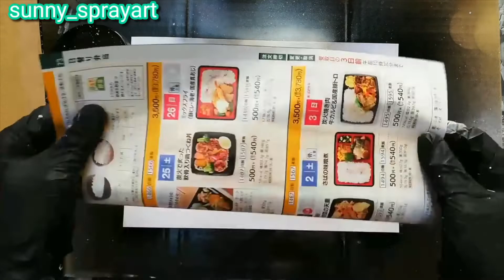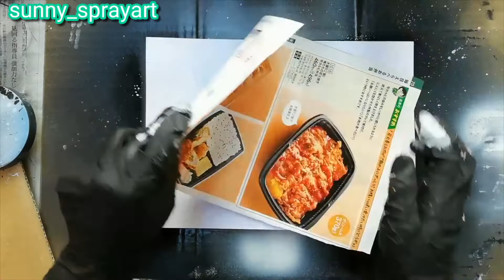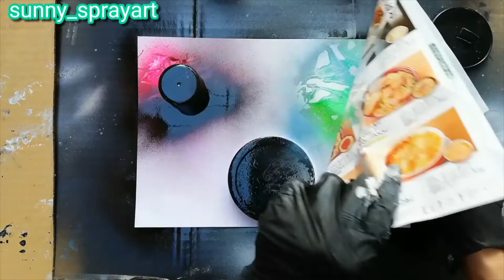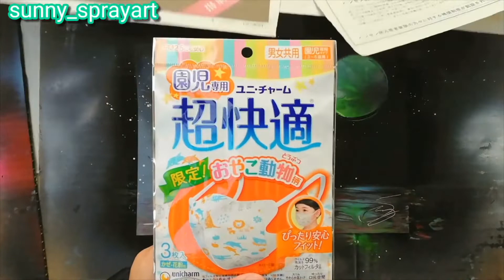【自粛対策に】未経験でも簡単にできる300円から始めるスプレーアートのやり方 家で一緒に/stay home and try spraypainting with me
コロナの影響で外出を控えてるみなさんに、自宅でのヒマつぶしに
未経験でも簡単にできるスプレーアートの体験用動画パート②を作りました

ダイソーで最低300円でスプレーと紙を買えば
あとは自力で揃えられる道具のみで始められる内容になってます
（言い忘れてますが、ダイソーの黒のスプレー1本でA4の紙3~4枚分使えます）

本格的に始めたい人は↓のリンクから
順番にステップアップできるようになってます

【マスクプレゼント企画】
2020年4月26日（日曜日）の夜24:00までに応募の方を対象に抽選します。

※無断でSNS等に投稿してもらって構わないですが、YouTube,Instagram,Twitterの下記アカウントのいずれかをタグ付けしてください。

世界放浪スプレーアーティスト：Sunny

絵が嫌いな素人が数ヶ月でスプレーアートをマスターし、
路上スプレーアートをしながら半永久的に世界を自由に旅するまでの過程を公開中。